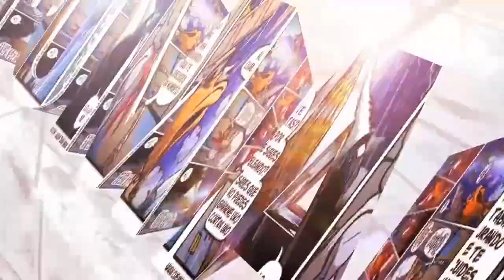Podcast "Pilas Sanguito" #17 | KLEBBER